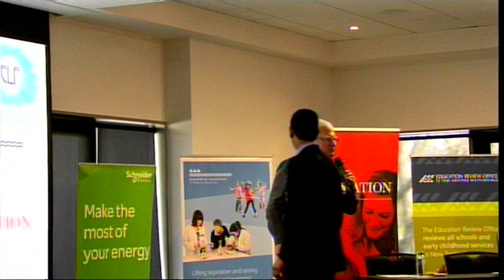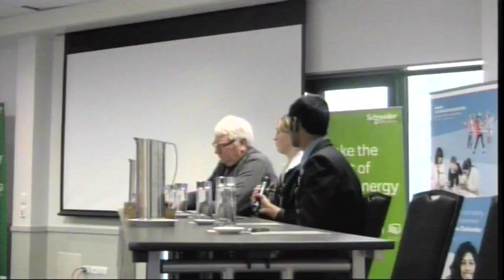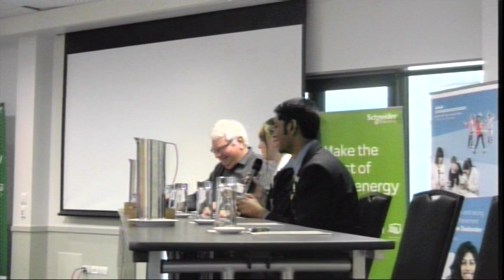ELF14 Student Perspective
ELF14 Enhancing Learning Culture -  Change principles and changing practices held 21&22 August, Christchurch.
Yr 12 students from Kaiapoi High School and Aranui High School share their perspectives at the start of forum.